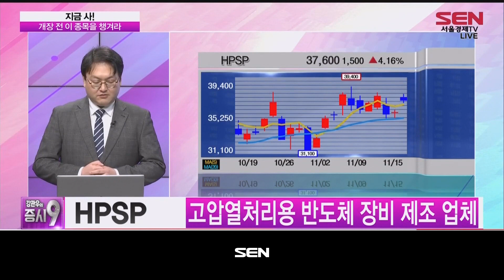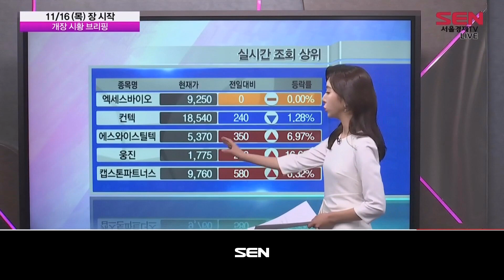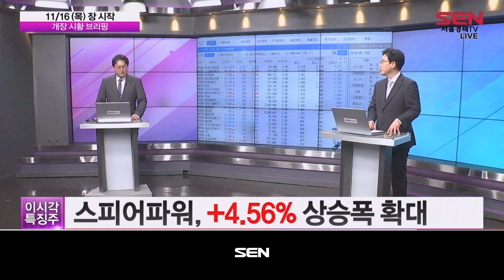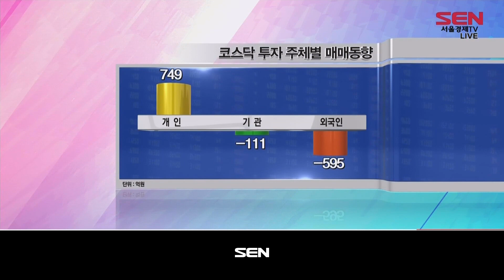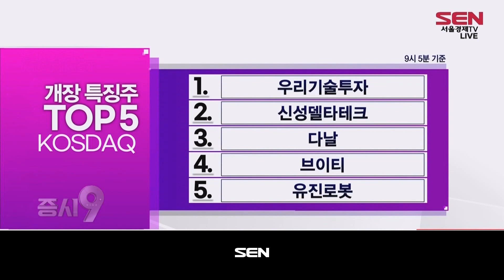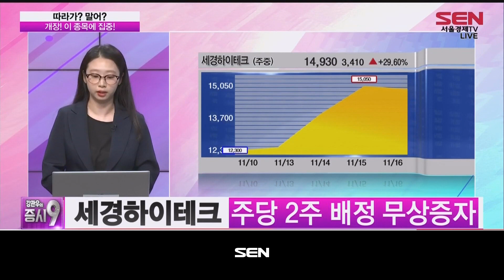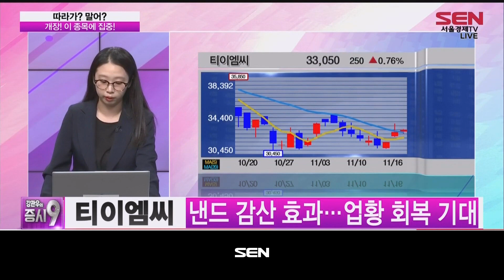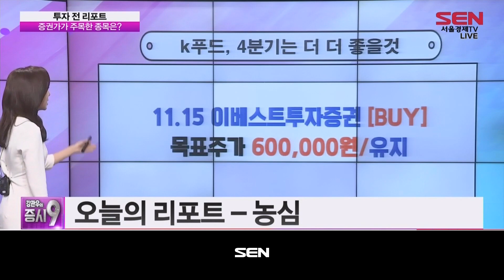강관우의 증시9_169회_20231116